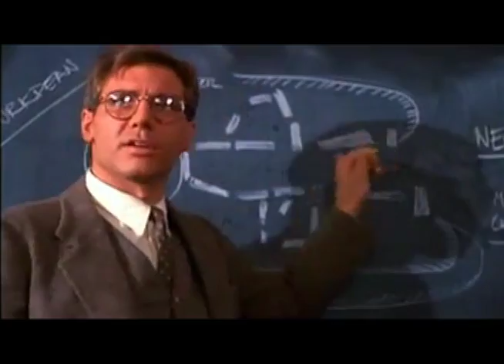Mackenzie trailer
Harrison Ford stars as Dr. Thomas Mackenzie...